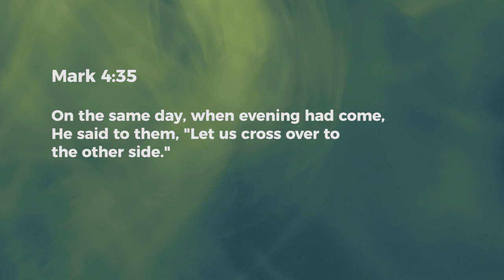Cast Down Fear - Ashish Raichur | Daily Devotion, January 28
Today's Devotional -"Cast Down Fear"